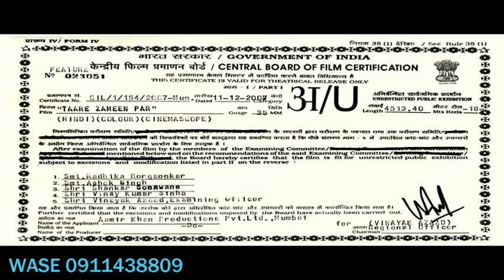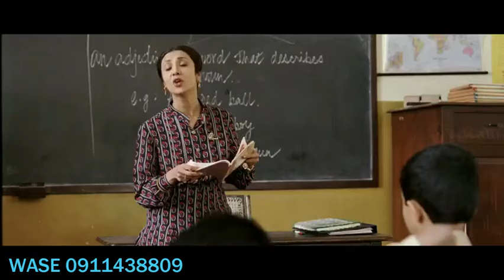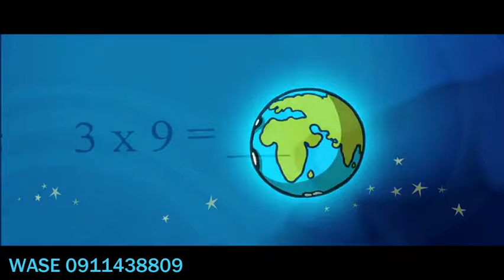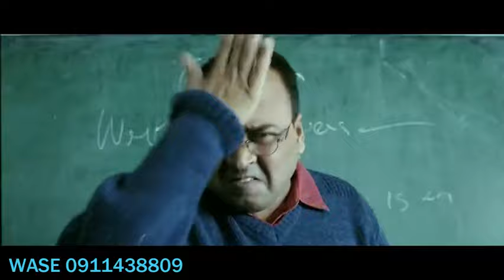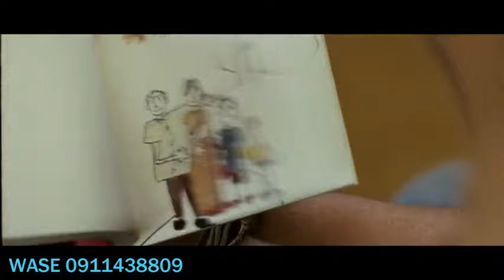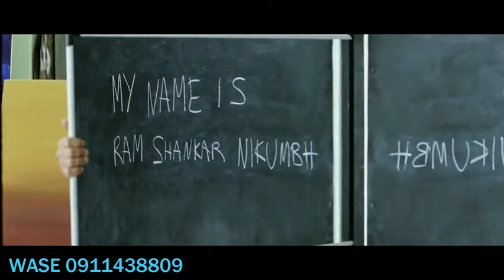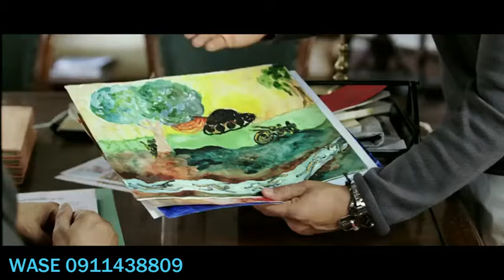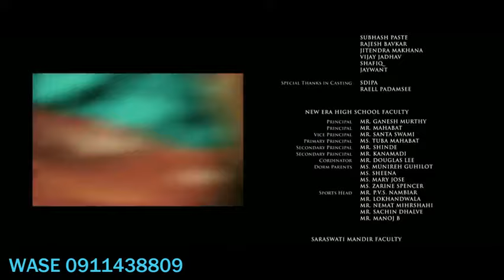TAARE ZAMEEN PAR የAamir Khan ምርጥ ፊልም ትርጉም በጌቾ ይመቻቹ |Wase Records|Tergum Films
Wase Records